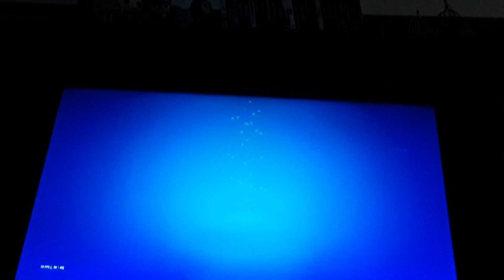!!!BUYING MY 1ST ITEM SHOP SKIN NATHAN DRAKE!!!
IM SO HAPPY SO ITS ON CAPS LOCK!!!